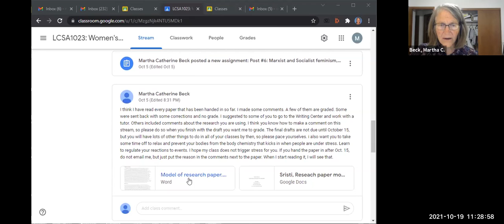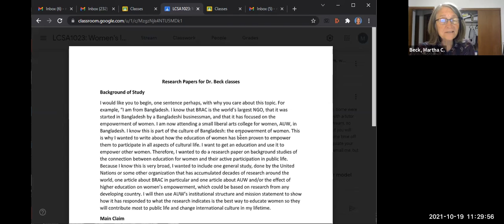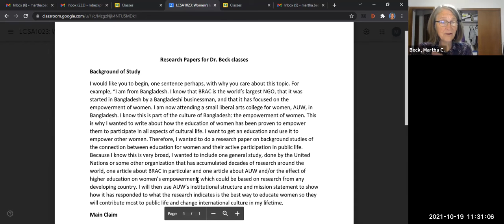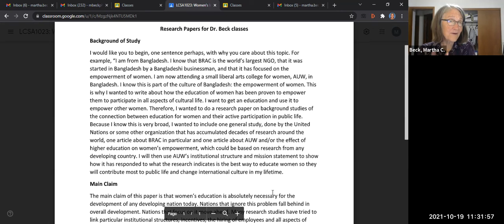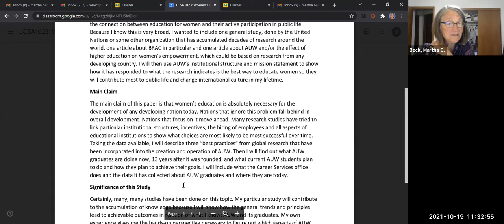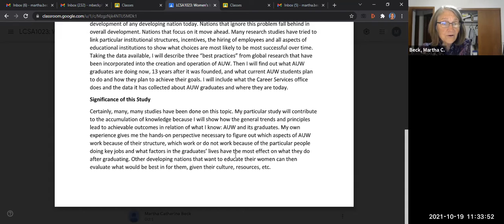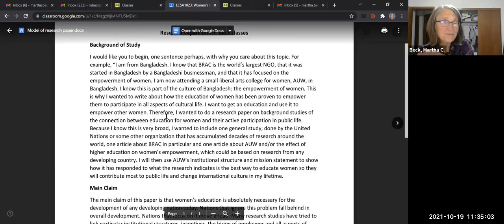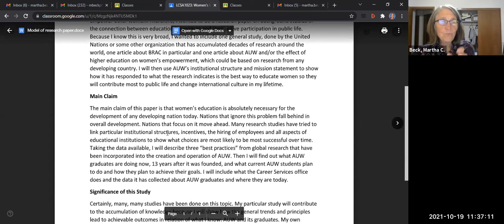Women's Issues: Class #15: Hera, the wife, student examples